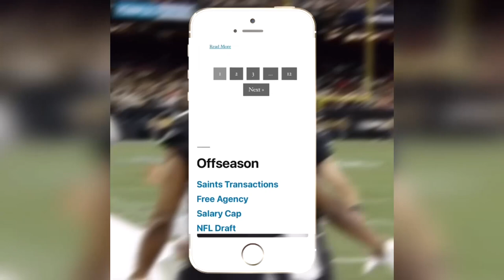Nick Vannett and Tanoh Kpassagnon Career Highlights |Welcome to the Saints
Right Above It - Lil Wayne ft. Drake

Shoutout to Abraham Hamui for helping me get some clips/access to the games! Follow him on instagram